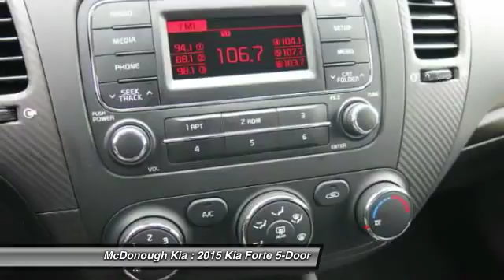2015 Kia Forte 5-Door McDonough GA 1528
2015 Kia Forte 5-Door EX

Sons Kia
100 Sons Drive

Looking for the right car? Today could be your lucky day. With 3 miles, this Metallic Bronze, 2015 Kia Forte 5-Door equipped with Automatic transmission could be yours. Contact McDonough Kia directly at (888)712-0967. Request more information and set up a test drive right away.